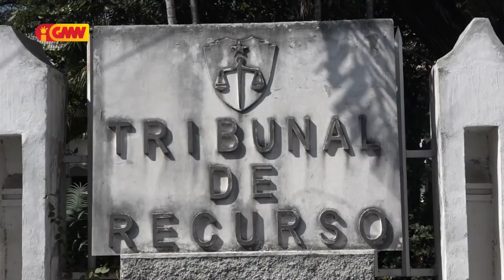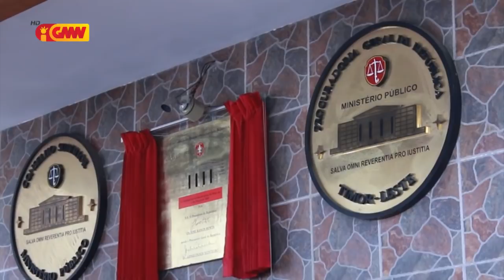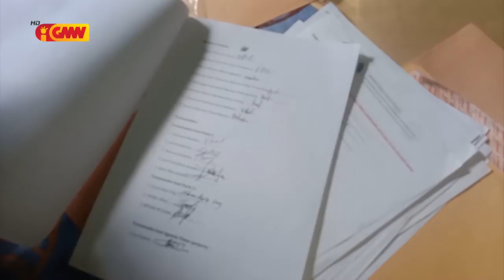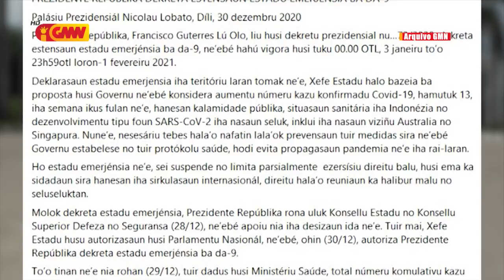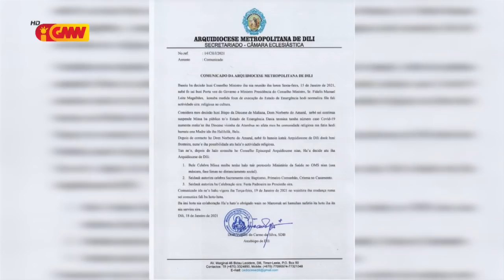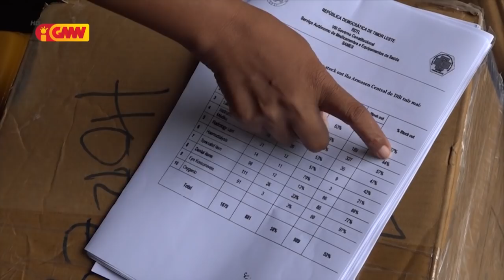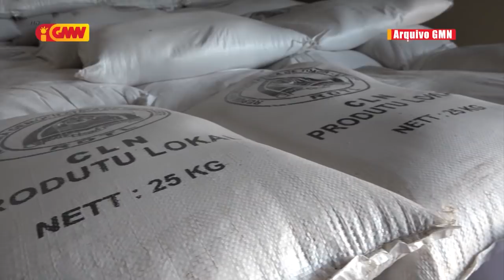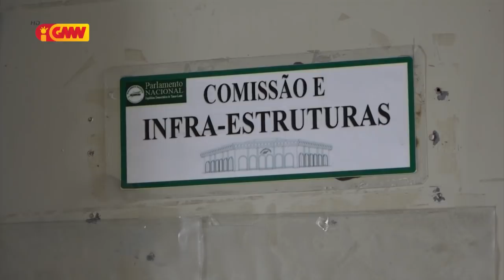JORNAL SEMANARIO Edisaun 24 de Janeiru 2021